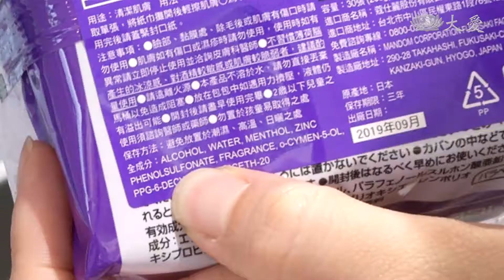享受瞬間酷涼感 當心皮膚紅腫癢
如何消暑，市面上很多產品，其中一種叫降溫噴霧，噴在皮膚上，可以感覺到冰冰涼涼，可是千萬不要因為噴起來很涼爽，就過度使用，因為這類產品，裡面含有酒精，容易引發皮膚過敏。